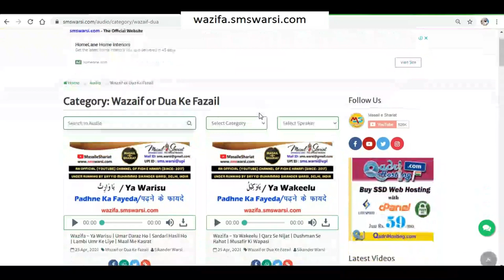खुदकुशी करने वाले का जनाज़ा पढ़ना khudkushi karne wale ki namaz e janaza hogi ya nahi